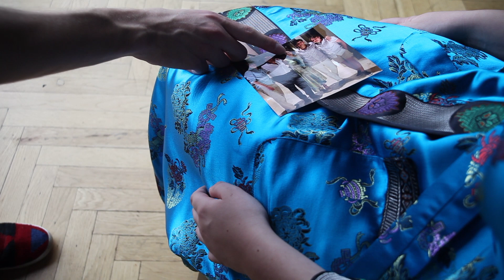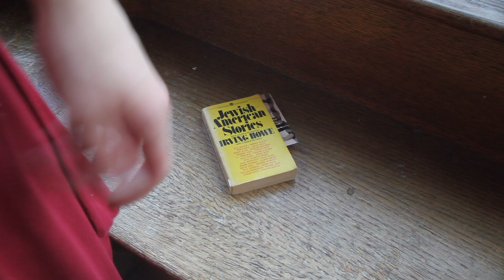The Strongest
Inspired by Persona by Ingmar Bergman and the Stronger by August Strindberg
A college dropout visits her estranged grandmother with Alzheimer’s to reconnect, until she realizes she’s getting the silent treatment.